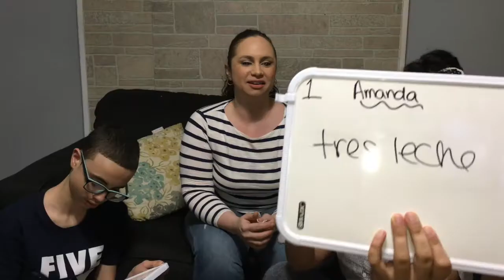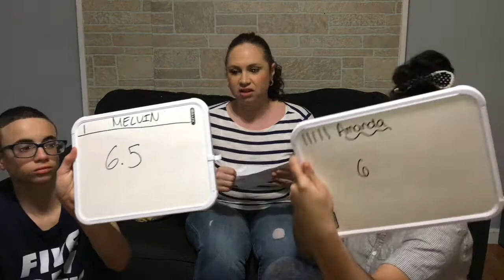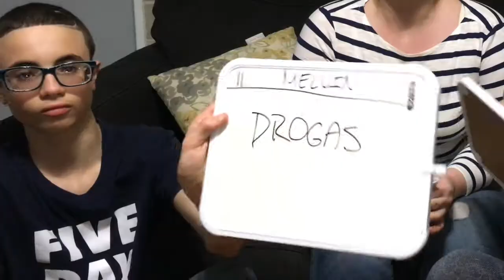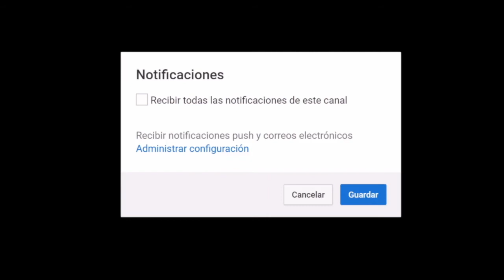QUIEN ME CONOCE MEJOR? (HIJA VS HIJO)